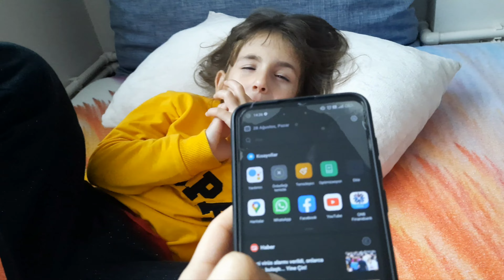HASTA NUMARASI YAPAN ESİLAYA BABASI GERÇEK İĞNE YAPTI نواف يتحكم في لانا وماتقول لا !